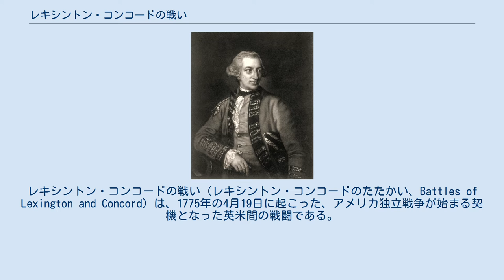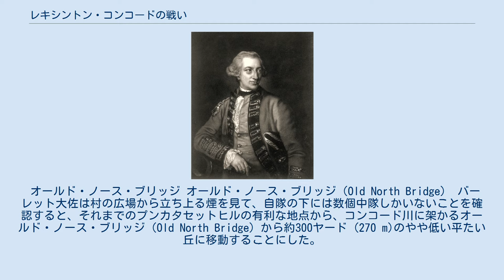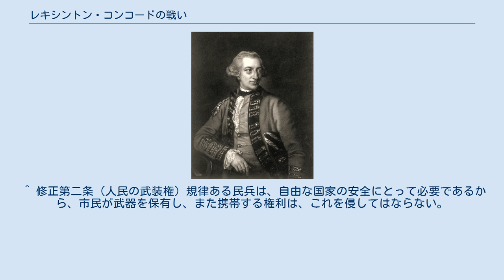レキシントン・コンコードの戦い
コンコード_(マサチューセッツ州)
レキシントン・コンコードの戦い（レキシントン・コンコードのたたかい、Battles of Lexington and Concord）は、1775年の4月19日に起こった、アメリカ独立戦争が始まる契機となった英米間の戦闘である。
 イギリス軍が、ボストン北西に位置するコンコードにあった、アメリカ植民地民兵部隊の武器庫の接収作戦を実施した。
それに反発すべく動いた植民地民兵隊と武力衝突、レキシントンとコンコードにてイギリス軍と民兵隊の激しい戦闘が行われ、植民地軍はイギリス軍を撃破した。
規模は小さいながら独立戦争の初戦を飾るものとなった。
 4月18日、フランシス・スミス中佐の指揮で約700のイギリス軍正規兵に、マサチューセッツ民兵が武器を隠していると報告のあったコンコードの倉庫を確保し破壊せよという命令が出た。
植民地の愛国者達はこの日の数週間前に、イギリス軍が捜索を行おうとしているという情報を掴んでおり、軍需物資を全てではないが殆ど全部を安全な場所に移していた。
イギリス軍の遠征の前の夜にもその作戦計画の詳細を掴んでおり、この知らせは直ぐに民兵達の間に流されていた。
 最初の銃弾はレキシントンで日の出とともに放たれた。
民兵は数的に劣勢だったので撤退した。
数時間後コンコードのノースブリッジにいた別の愛国者兵がイギリス軍の3個中隊と交戦し損害を与えた。
野戦での数回の戦闘後に今度は数的に劣勢になったイギリス軍が撤退した。
 民兵達はその後も続々と集まり続け、ボストンへ向けて撤退するイギリス軍を追ってかなりの損害を与えた。
スミス遠征隊はコンコードからレキシントンに向かう途中で、パーシー伯ヒュー・パーシー指揮の増援隊の援護を受けた。
総勢約1,700名となった遠征隊は撤退中も激しい銃火に曝されたが、最終的には何とかチャールズタウンまで辿り着いた。
イギリス軍は軍事機密を保つことに失敗し、敵対的地域での作戦行動に必要な速度にも欠けていた。
結果として武器弾薬の押収は失敗した。
イギリス軍の多くはボストンに撤退できたが、その夜からマサチューセッツ民兵が周辺地域を抑えて、ボストン包囲戦の始まりとなった。
 イギリス軍総司令官 トマス・ゲイジ イギリス軍は植民地人によって、赤服とかロブスターの背中とか、時には悪魔と呼ばれていた。
1768年以降ボストン市を軍事占領し、耐え難き諸法を押しつけるために海軍や海兵隊まで使って増強されていた。
総督のトマス・ゲイジはボストン市を一歩外に出ると最早管理できているとは言えなかった。
そこでは多数派の愛国者と少数派の王党派の間の緊張関係がその程度を増しつつあった。
ゲイジは紛争を避けるために愛国者民兵の軍需物資を取り上げようと考え、小さな機密の素早い作戦行動を行ってきた。
これらの作戦は1度はイギリス軍が成功したものの、愛国者達は「火薬警鐘」と呼ばれるしくみで流血沙汰になる前に作戦を失敗に終わらせ続けた。
ゲイジは自分では自由の友であると思っており、植民地総督と占領軍指揮官としての役割を分けておこうとした。
イギリス本国の下院議員で哲学者のエドマンド・バークはゲイジのマサチューセッツでの錯綜した位置付けについてイギリスの議会で次のように証言した「一般のイギリス人は他のイギリス人を隷属させるように説得するには適していない民族である」。
 フランシス・スミス 1763年 1775年4月14日、ゲイジは本国の国務大臣ダートマス伯爵の指示を受け取った。
それはコンコードに武器を隠していると思われる反逆者を武装解除し、その指導者を投獄せよというものだった。
ダートマスはゲイジにいくらかの裁量の余地を与えた。
 4月16日の朝、ゲイジはミッチェル少佐に命じて約50名の騎馬偵察隊を周辺の田園地帯に派遣し、おそらくは馬を乗り回している愛国者の伝令を拘束するようにし向けた。
この偵察隊の振る舞いには過去にボストンから送り出された時とは異なるものがあり、暗くなっても帰らず、旅人にはサミュエル・アダムズやジョン・ハンコックの居場所を尋ねた。
このことで地域住民には警告を与えその準備を強化させることになったが、イギリス軍はそこまで意図していなかった。
特にレキシントンの民兵は、ボストンからの伝言は来ていなかったものの、その夕刻には兵士を召集し始めた。
ある農夫は暗闇になっていたのでイギリス軍の偵察...